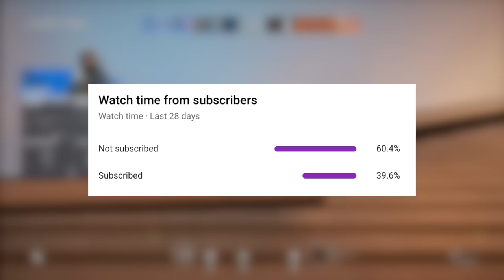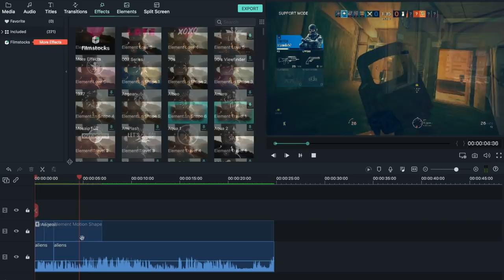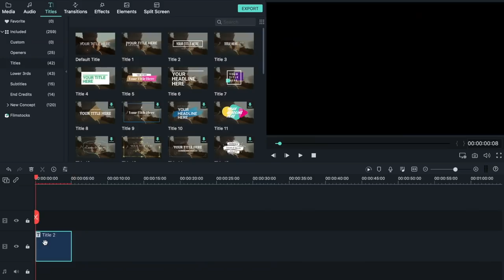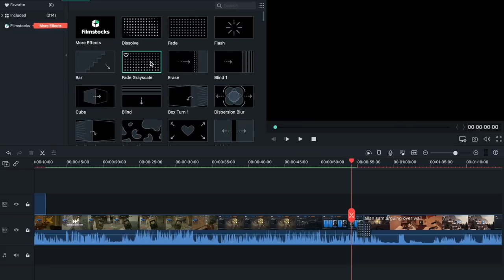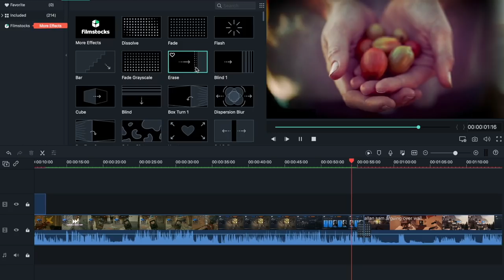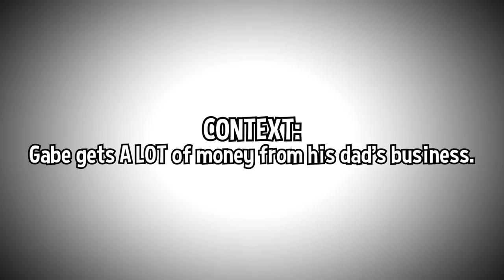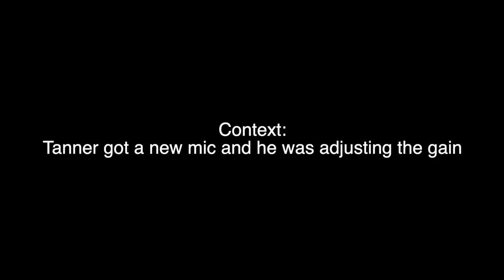Watch this Rainbow Six Siege video right now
💎OTHER INFO💎

🔺 Platform(s) : PC
🔻 Gamertag : Chaotic---, Chaotic-LFS
🔺 Headset : HD 58X + Blue Yeti Microphone
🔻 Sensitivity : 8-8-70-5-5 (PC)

click this rainbow six siege video for a hug

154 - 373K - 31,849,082